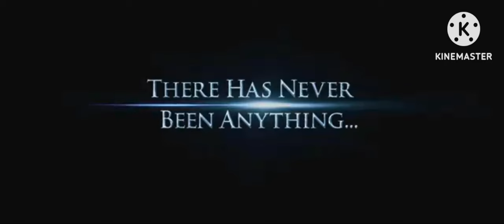Enchanted (Kyle Cameron Movies Style) Trailer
Requested By @mr.orangecow3148

Here is the fully finished Trailer of the spoof parody style of Enchanted!

Cast:
Ruby (Max and Ruby) as Animated Princess Giselle
Courtney (Total Drama) as Princess Giselle
Duncan (Total Drama) as Robert Phillip
Alvin Seville (1987) as Animated Pip
Alvin Seville (2007) as Live-Action Pip
Sarah (Sarah & Duck) as Morgan Phillip
Chester Cheetah (Cheetos) as Animated Prince Edward
Philip J. Fry (Futurama) as Prince Edward
Heathcliff as Animated Nathaniel
Fred Flintstone as Nathaniel
Kitty (Danger Rangers) as Animated Nancy
Turanga Leela (Futurama) as Nancy
Queen Chrysalis (My Little Pony: Friendship is Magic) as Animated Queen Narissa
Cruella de Vil (101 Dalmatians) as Queen Narissa
Shrek as The Troll
Lori Loud (The Loud House) as Sam
Peter and Lois Griffin (Family Guy) as Ethan and Phobe Banks
Shandra Jimenez (Gravity Falls) as Mary Ilene Caselotti
Raven (Teen Titans 2003) as The Bus Driver
Eustace Bagge (Courage The Cowardly Dog) as Grumpy

(Enchanted is owned by Walt Disney Pictures)